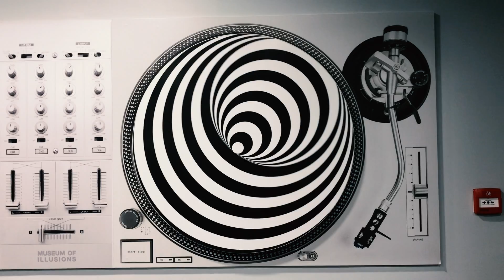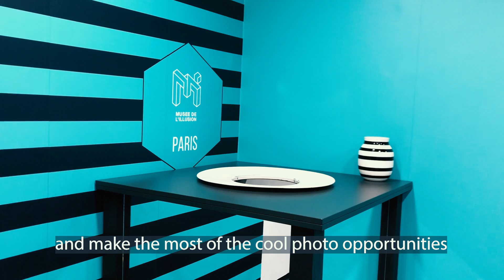I went to the Musée de l'Illusion so you don't have to (🇫🇷 paris vlog eng subs)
Hello, I love illusions and interesting visual effects, so I took myself off to this museum. Honestly it wasn't amazing. But enjoy the video and let me know your thoughts if you've been there too.